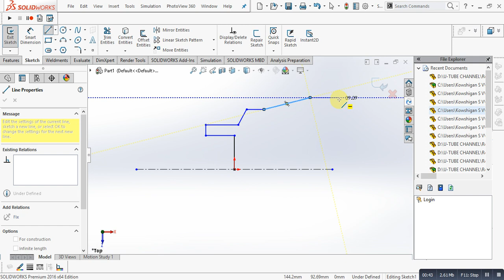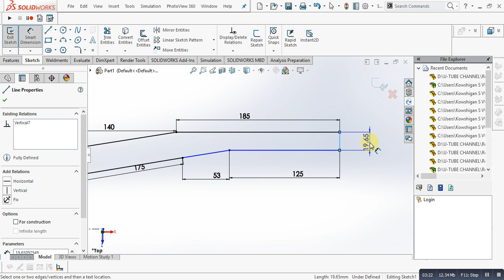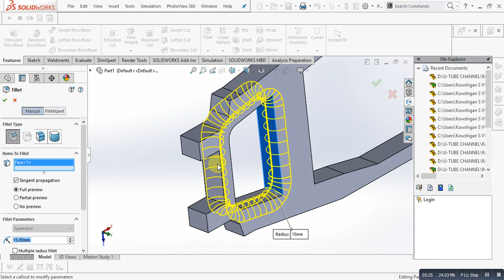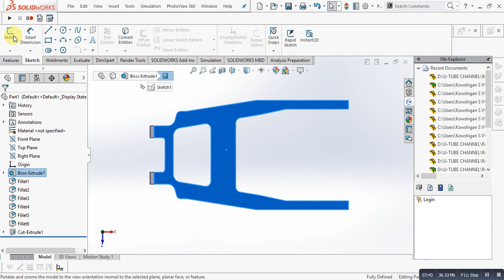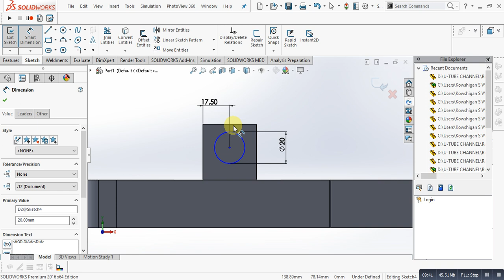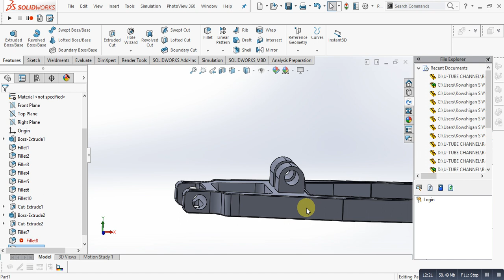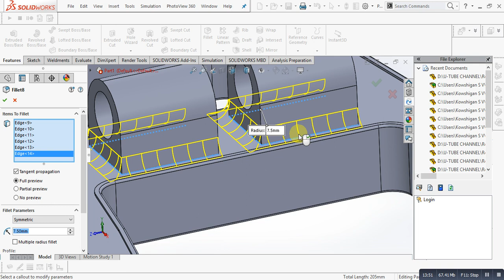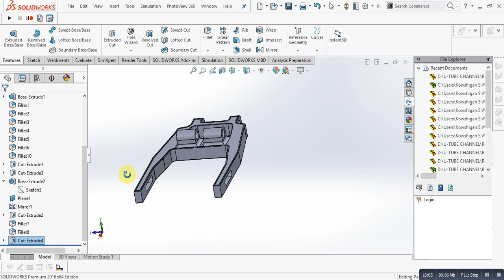How to design Two wheeler swing arm in solidworks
A swingarm, or "swinging arm" , originally known as a swing fork or pivoted fork, is the main component of the rear suspension of most modern motorcycles and ATVs. It is used to hold the rear axle firmly, while pivoting vertically, to allow the suspension to absorb bumps in the road.